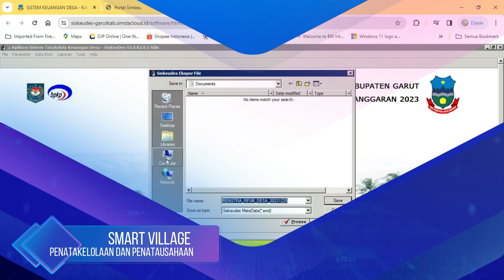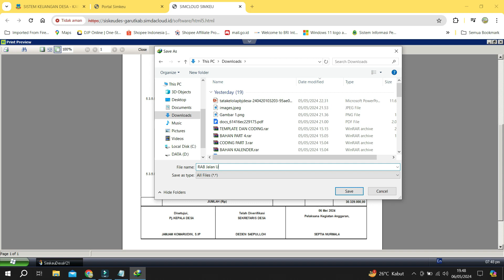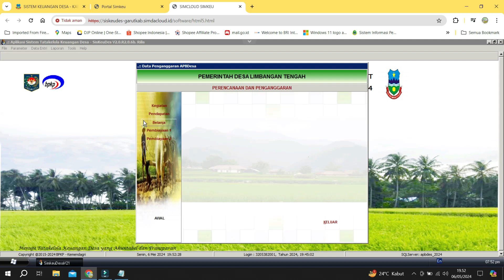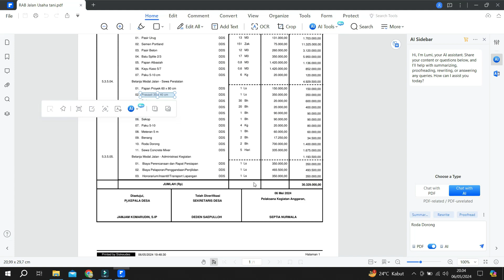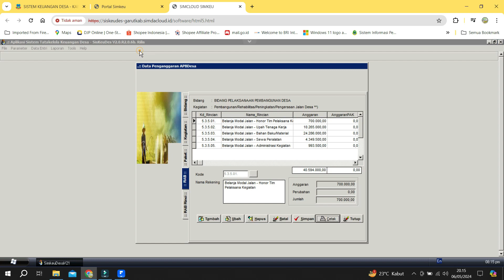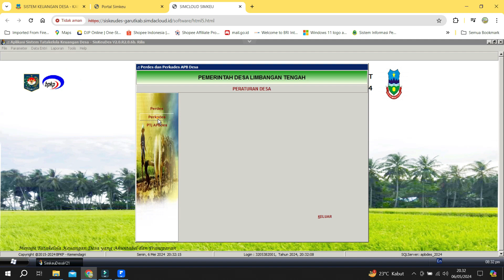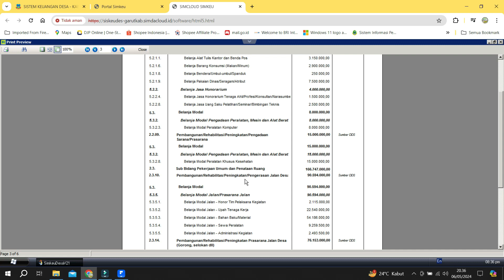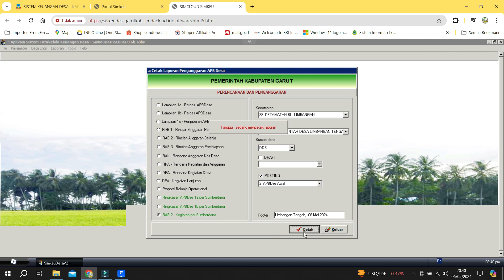Urdes TV - Perkades Sebelum Perubahan | Revisi & Bongkar RAB Awal di Siskeudes Tanpa Kehilangan Data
Dalam video ini, Urdes TV membawa Anda melalui langkah-langkah cerdas untuk merevisi dan membongkar RAB awal di Siskeudes tanpa menghapusnya saat Perkades sebelum perubahan. Temukan strategi yang tepat untuk menjaga integritas data Anda sambil melakukan perubahan yang diperlukan. Jangan lewatkan tips penting ini untuk mengoptimalkan proses pengelolaan RAB di Siskeudes Anda!
Dengan berbagai keterbatasan kemampuan yang dimiliki, Kami berupaya sekuat tenaga mengangkat nama besar Desa dengan sudut pandang dan cara yang berbeda.
Tidaklah salah jika kami di Desa bercita cita menjadi bagian pokok penting Dari Pembangunan Negeri ini. Semoga Konten-Konten channel ini dapat bermanfaat.
Bagi saya, Bagi anda, Bagi Desaku dan juga Desamu.
Ayo Jaga Keutuhan Desa Kita...
Bangun Desa dengan Caraku dan Caramu
Untuk Indonesia Lebih Maju